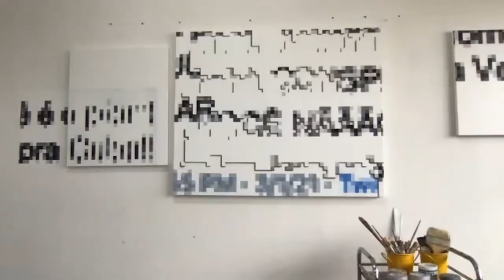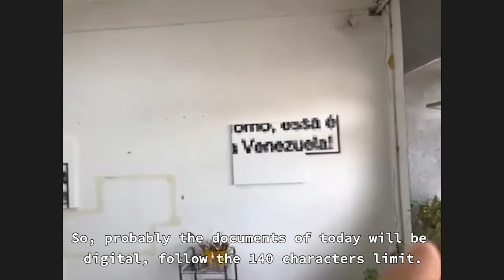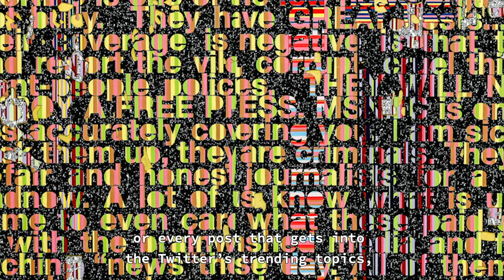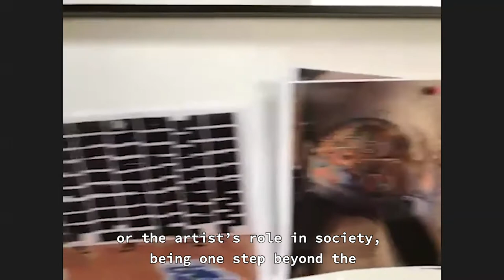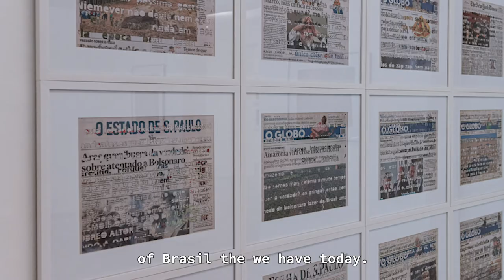Memories of the future | Episode VI | Luiz D’orey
As part of the activities of the New Heritage Approaches Globinar, we invite you all to watch a series of Projects’ exhibitions. Those projects are, in the majority, authored by the youth, young professionals and young researchers, and all of them are linked with the proposal of new approaches on participatory processes, art and heritage linkages and heritage education as tools for access to citizenship, express local identities and democratization of heritage. These narratives highlight various sociocultural aspects and contemporary artistic researches that draw attention to the countless challenges and complexities of the current moment that Brazil is going through. Narratives that rescue speeches from vulnerable social groups and show the inventiveness of Brazilian artists and artisans.

Future – Present – Past
Present – Future – Past

Memories of the Future is a project born from the interest in highlighting contemporary artistic production from Artists linked to different fields of activity. The purpose of this movement is to build plural dialogues between Art, Culture, Society and Heritage, considering the guidelines aligned with the discussions on themes related to Globinar Internacional New Approaches to Heritage.

Episode VI | Luiz D’orey
Artist, painter, sculptor, 28 years old and born in Rio de Janeiro. Luiz d’Orey examines the circulation of information and its systems in the urban and digital context. His practice is built from painting and its possible consequences. It investigates the circulation of information in physical and virtual space.

Project/Producers e Diretors | Rubens de Andrade e Mônica Bahia Schlee
Melanie Martins | Victória Michelini | Pedro Vitor Costa | Luiz Eduardo Rayol
Series Director/editor | Gabriel Miranda
Translation | Giovanna Houri de Lima
Music | Ibu Selva